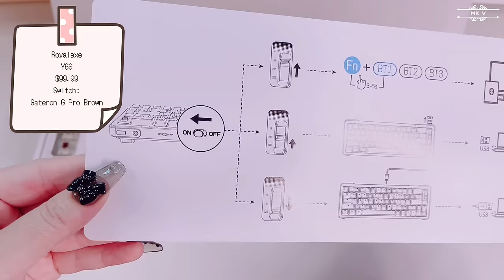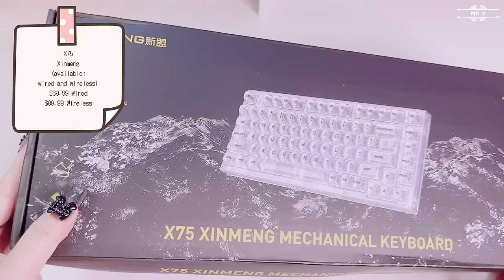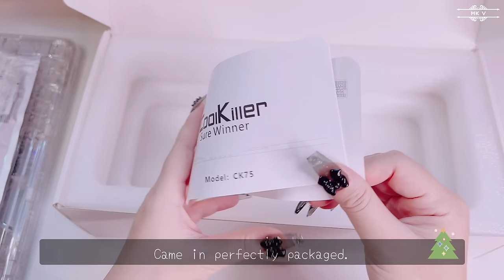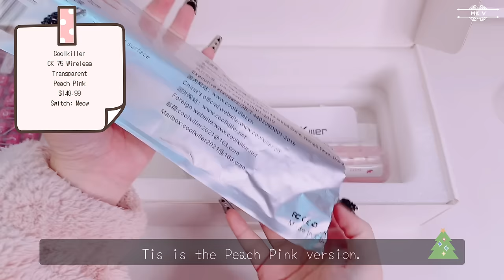Unboxing New Keyboards For My iPad Pro Ft Yunzii 💞💕 Kawaii Compact Keyboards